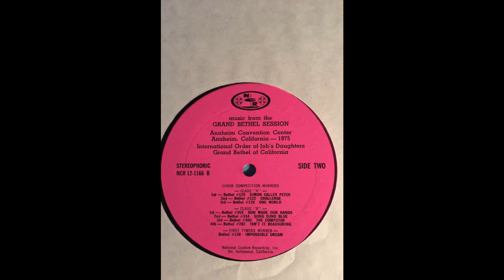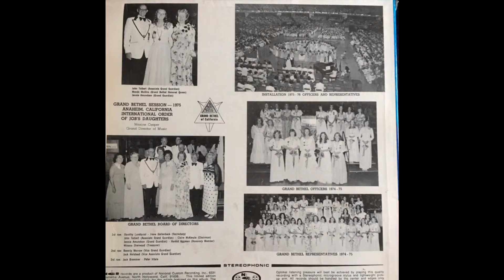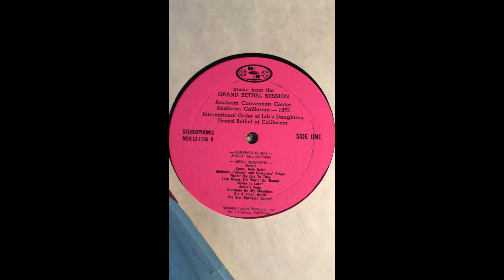Grand Bethel Session Anaheim CA 1975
Santa Rosa Bethel 300 IOJD
Betty Klotz Grand Bethel Guardian
Our trip to Anaheim, California where we won 3rd place with Class "B" (2 part harmony) singing "The Computer".